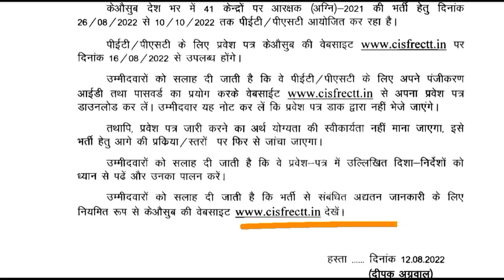CISF Fairman pet/ pst date जारी // admit card download करे /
hello friends me is video me cisf fair man ke pet/ pst
ke bare me jo cisf ki traf se jo notic jari kiya gaya hai uske bare me batau ga , kab hai aapka pet pst

1. cisf physical date
2. cisf fairman pet/ pst date
3. cisf fairman admit card kab download ho ga